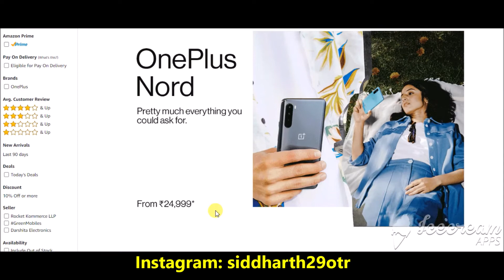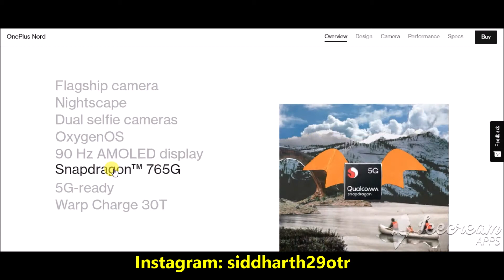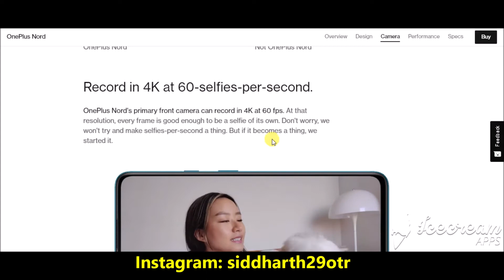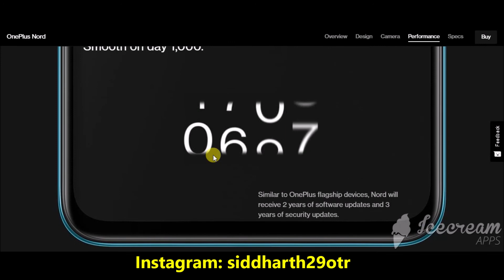One Plus Nord | 6 + 64 Gb variant | gray onyx color | True Opinion | Nord Price | Digital Network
Hi guys;
In this video we are going to discuss about One Plus Nord Smartphone. We are going to look some specs of this phone & discuss weather 6+64 GB Model is really good to buy or not?